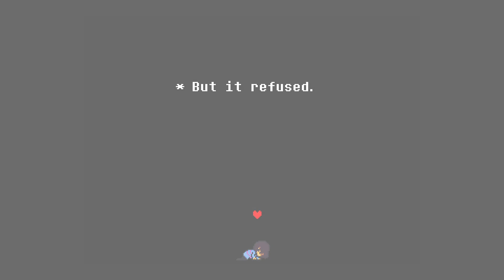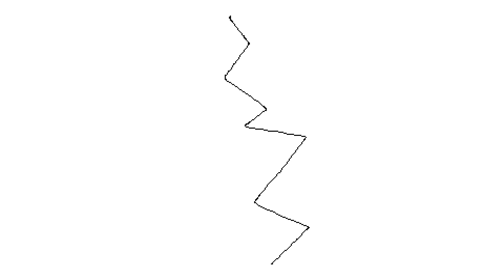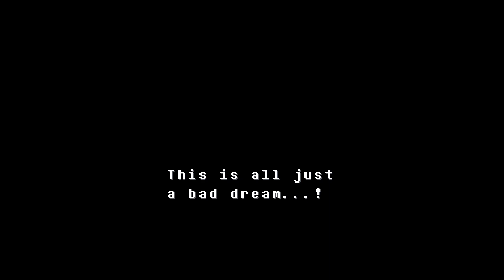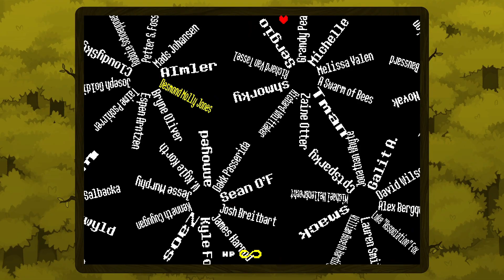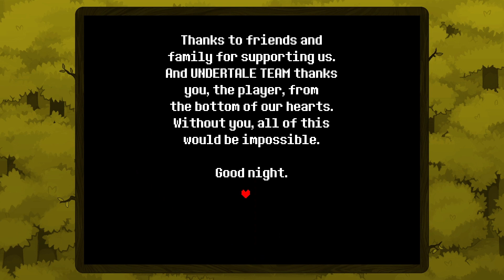Ummm tori u okay? Undertale BNP TRUE-PACIFIST ENDING pt.7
today we finish the true pacifist ending!

Tip: Nothing is ever owned by me I just commentate about my experience with other peoples stuff.